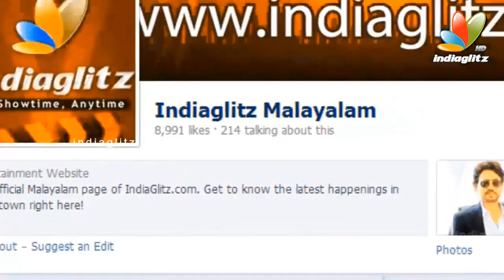Vineeth as Nithya Menon's Father in '100 Days of Love' | Dulqar Salman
Actor Vineeth will be seen in a unique role quite soon. He will play the role of a father in debutant director Jenuse Mohammed’s ‘100 Days of Love’. He will be father to Nithya Menon in the movie. The role is unique because this is the first time that Vineeth is essaying the role of a father to the movie’s female protagonist.